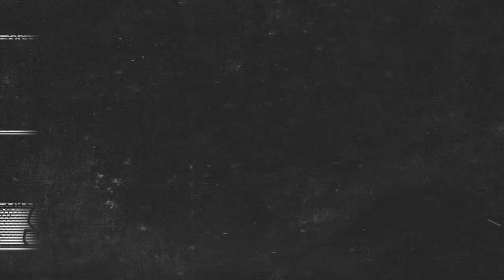Sharam - One Night (Edit)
While you're at it check out some of Sharam's previous hits like "P.A.T.T." with Diddy, "She Came Along" with Kid Cudi, Daniel Bedingfield's "The One", Justin Timberlake's "Like I Love You" and Deep Dish's Grammy winning remix of Dido's "Thank You".